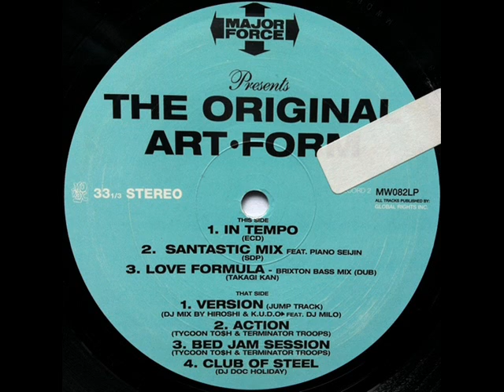Tycoon To$h & Terminator Troops - Bed Jam Session